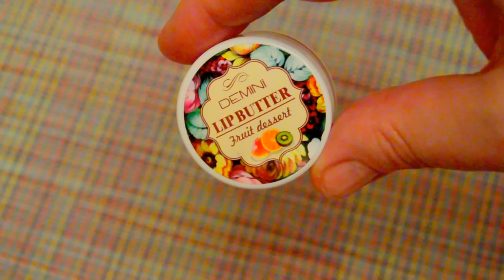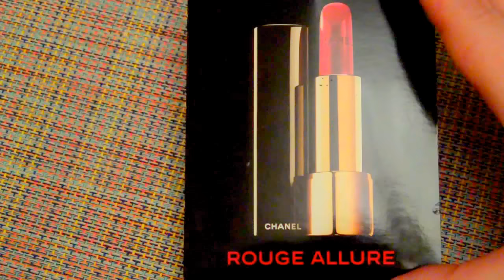🥥ИСПОЛЬЗОВАТЬ ПО МАКСИМУМУ👛2 часть📈Project pan [JANNA FET]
Друзья, ЭТО 2 ЧАСТЬ видео о моем НОВОМ ПРОЕКТЕ: "Использовать по максимуму",  который направлен на экономию и минимализм. Присоединяйтесь ко мне и давайте обмениваться впечатлениями!
НЕМНОГО О ПРОЕКТЕ:
Думаю, что многие, разобрав свои косметические запасы находят средства, о которых забыли, а сроки годности уже на подходе. Мне  жаль выбрасывать то, что я когда то с удовольствием использовала, особенно, если оно мало использовано!  В проект вошли уходовые средства и декоративная косметика, которой значительно больше.
Средства разнообразные. Их немало, т.к.  до конца этого года я планирую использовать (в основном) только их!
Ролик разделен на 2 части для удобства восприятия. Это часть 1. В финале проекта - после Нового года мы обсудим что из всей этой затеи вышло. Возожно, я сниму еще одно - промежуточное видео - в том случае, если какие то продукты закончатся раньше запланированного срока и возникнет необходимость в новых,  для осуществления полноценных макияжей.
 Жду ваши отзывы!